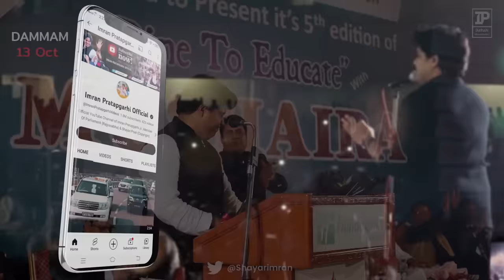ऐ ख़ुदा क़िब्ला-ए-अव्वल की दुआएँ सुन ले - Imran Pratapgarhi New Nazm On Falasteen || Dammam Mushayra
This is Official YouTube Channel of Shayar/Poet & Rajyasabha MP Imran Pratapgarhi (Copyright)

Follow Imran Pratapgarhi On These Social Media Networks...